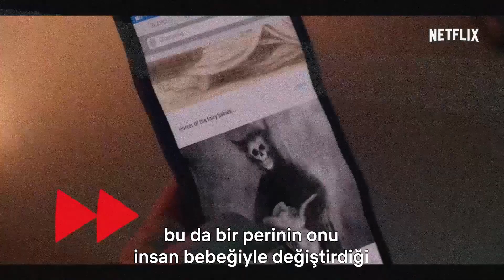Winx Efsanesi: Kader | 1. Sezon Özeti | Netflix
Alfea'ya dönmeden önce periler bizi ilk sezona götürerek büyülemeye devam ediyor.

Alfea'nın öğrencileri Solaria'yı okuldaki potansiyel düşmanlardan korumak zorundadır. Bloom ise güçlerini kontrol etmek için mücadele eder.